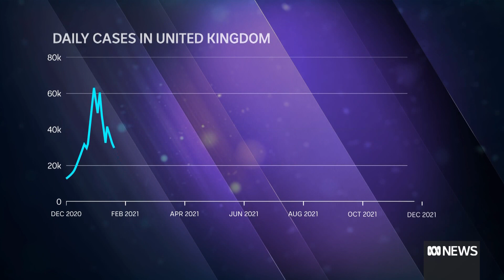UK warned peak of Omicron COVID surge could come "incredibly fast" | ABC News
The UK is being warned the peak of its Omicron surge could come "incredibly fast" after a record rise for a second day.
Health officials estimate every case of Omicron is infecting between three and five other people.
But the severity of the disease won't be known until after Christmas.
Europe correspondent Steve Cannane reports from London.